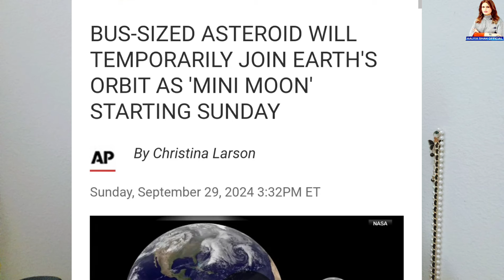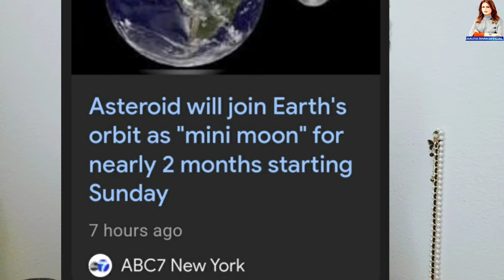Our Earth is Getting a Second Moon Appears From Today. We Are Living In Interesting Times.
Today Topic:
Israel killed Hezbollah Chief Hasan Nasrallah